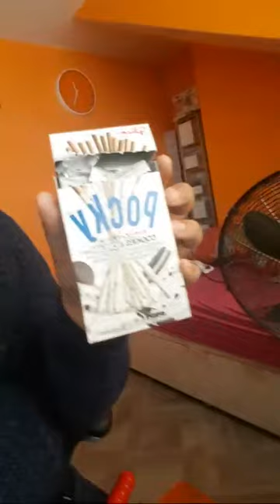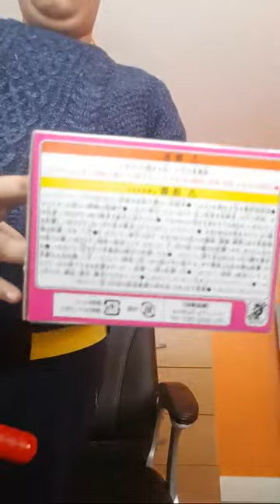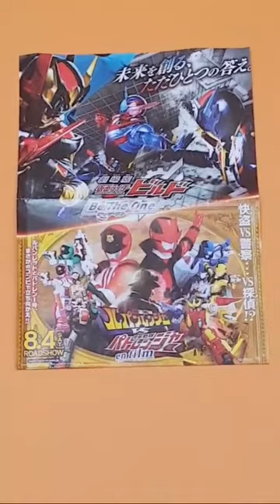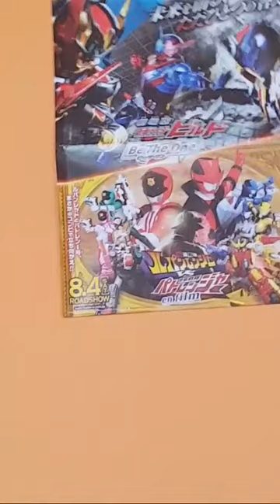I went Comic Con yesterday but Now I Have A Fever haaaa